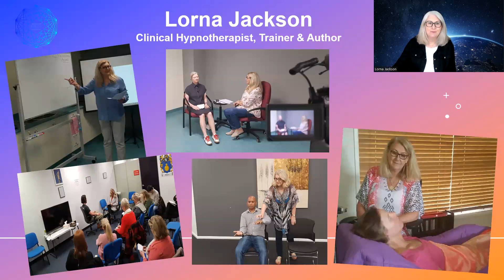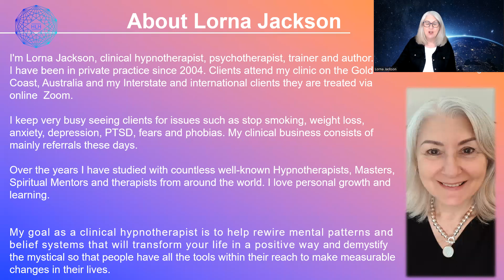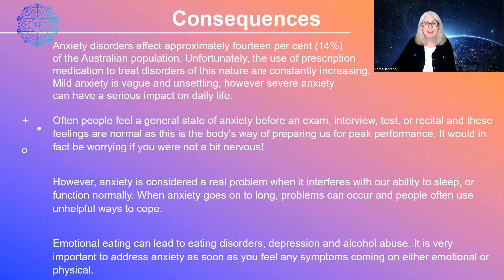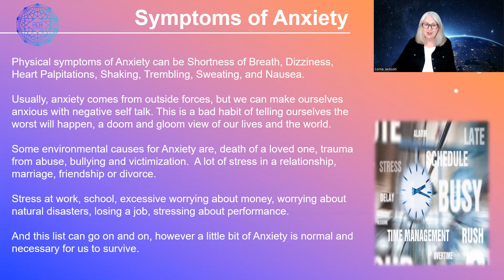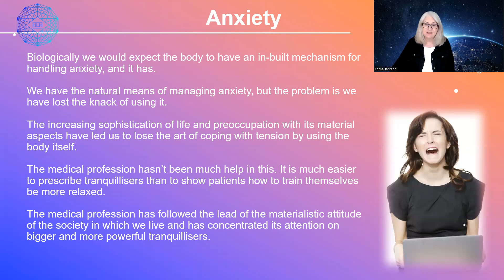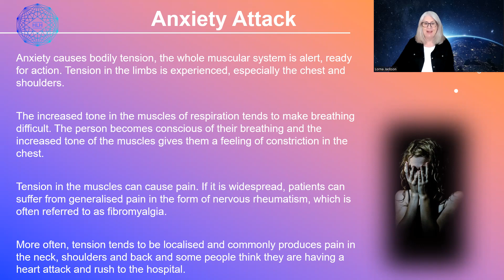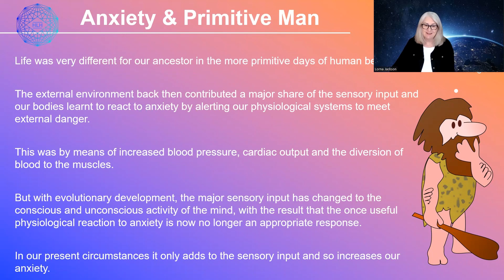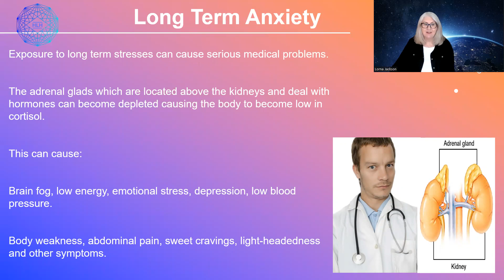Hypnotherapy EXPERT Shares Top Panic Attack Relief Techniques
Welcome to our transformative hypnotherapy three part program designed specifically to HEAL anxiety in 2024! In this first video, we delve into the powerful techniques of hypnotherapy that can help you overcome feelings of anxiety and restore a sense of calm and control in your life. We explain in depth the causes of anxiety and panic attacks and how hypnotherapy can help to release anxiety. The final video is a full hypnotherapy session with me to release anxiety.

Join us as we guide you through a soothing and immersive experience, enabling you to harness the power of your subconscious mind. You'll learn about the science behind hypnotherapy, how it effectively targets the root causes of anxiety, and practical tips on integrating these techniques into your daily routine for lasting relief. Whether you're dealing with generalized anxiety, social anxiety, or specific phobias, this session offers a safe space to explore healing and personal growth.

This powerful hypnotherapy programs have been created especially, to help anyone who wants to make profound changes in their lives.

Please make sure you subscribe to my channel to be notified when I release my hypnotherapy sessions, just subscribe and click on the bell to be notified and share with your friends!

Are you interested in having personal hypnotherapy sessions with Lorna to go deeper into your subconscious mind?

Lorna also offers a FREE 1/2 hour Virtual Consultation.

All content provided by Lorna Jackson at Hypnoresults Hypnotherapy, is based on traditional practice currently in use and is complementary to any other medical or holistic treatment. None of the content is intended to offer medical or health-related advice and the content is not to be used as a substitute for qualified medical advice. NEVER make alterations to any medications or health regimes you may be on without first consulting your doctor or medical professional. We accept no responsibility or liability for any injury, loss, or damage in any shape or form incurred in part or in whole, as a direct or indirect result of any use or reliance upon the information and material provided here.